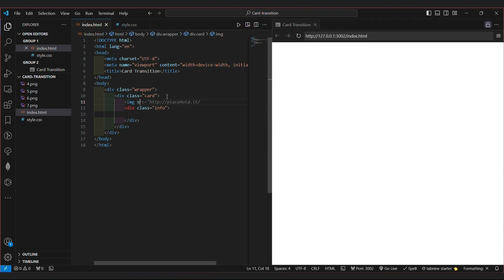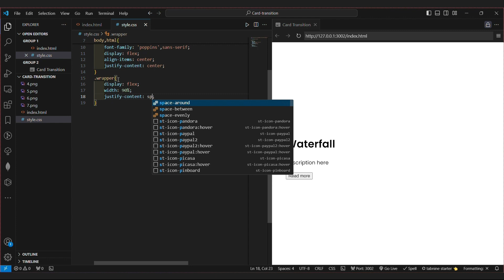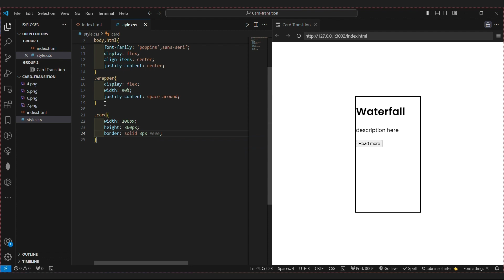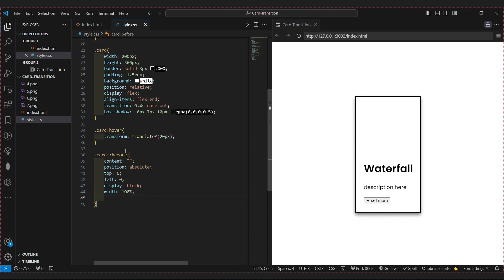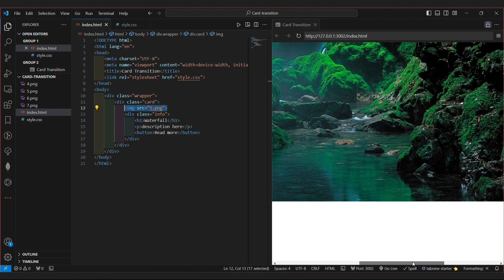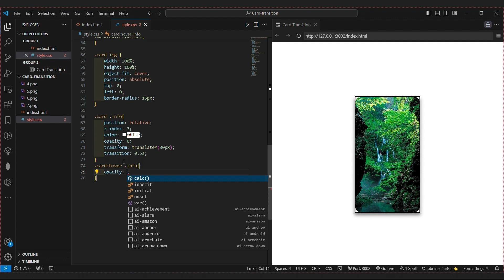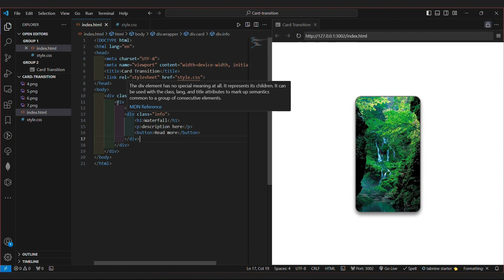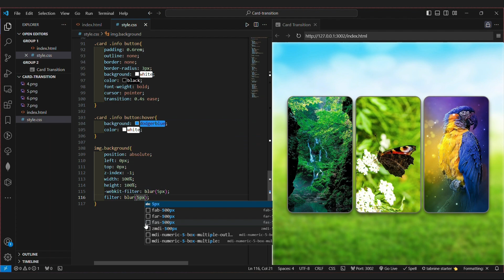Create Card Transition using html and css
ABOUT: Create Card Transition using html and css

In this mesmerizing video, we showcase captivating card transitions featuring beautiful imagery. Watch as we unveil the magic of transitions like never before.

Description 3 cards (🌊Waterfall, 🦋Butterfly, 🦜Parrot)

🎨 Our transitions are not just transitions; they're a work of art! 🎨
🔵 Timestamps:
00:00 - Demo of the project
00:14 - Intro Video
00:21 - Build the Html Part
01:23 - Start develop css part
09:29 - Build other Html cards
10:11 - Add background image and style it
11:48 - Change card size

🔴Get this project from my store and give me a support 😊